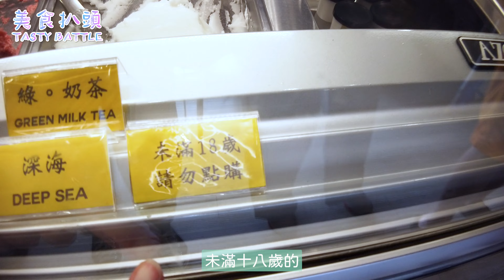羽球人新企畫 高雄美食對決｜球館周邊美食｜麵店對決｜汝千菁帶你吃｜Tasty Battle｜羽球人美食扒頭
這是羽球人的最新企畫
每集邀請兩位來賓以及一位評審進行球館周邊美食Battle
評審依照自己的喜愛程度對兩位來賓推薦的美食評定勝負
贏家可獲得天堂美食，輸家則獲得地獄美食

本集審評為中山大學羽球隊的阿千
進行對抗的是聽奧國手沈彥如，以及科技新貴阿菁

高雄松上羽球館周邊有哪些好吃的麵店
看下去就知道了

（本集內容皆為來賓依自身喜好的評論，非代表本頻道立場）